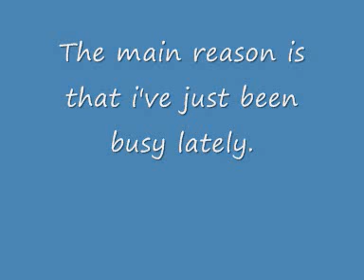Why im not making Videos as often